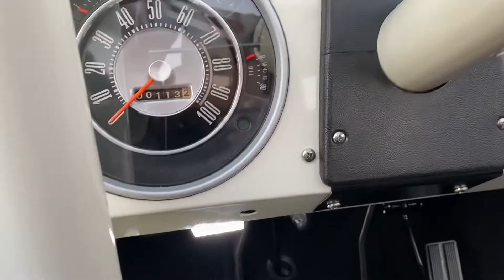1967 Ford Bronco Pass & Driver Walk-around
1967 Ford Bronco Pass & Driver Walk-around